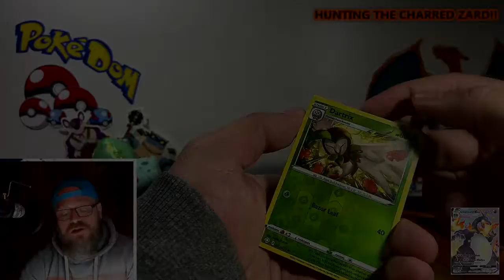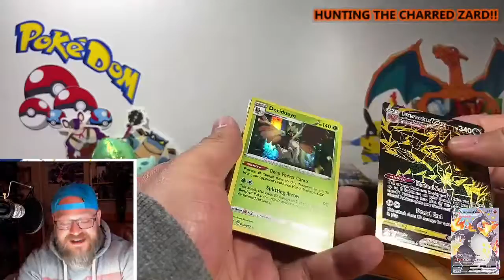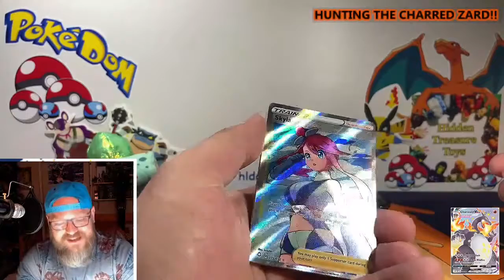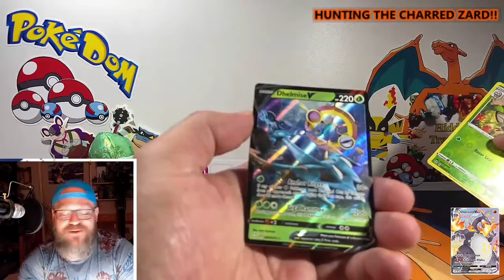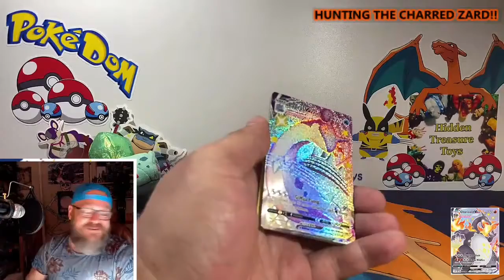🔥 INSANELY FIRE PULLS - POKEMON SHINING FATES STREAM RECAP - 20 PACKS PULLS IN ALMOST ALL OF THEM 🔥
A QUICK RECAP OF SOME AWESOME PULLS LAST WEEK!

There's Vivid Voltage, Shining Fates, Hidden Fates, Battle Styles all available  🔥🔥🔥

Can we build towards opening some 1st Edition WOTC boxes 🤔🤔🤔

Reach out and join in 😍